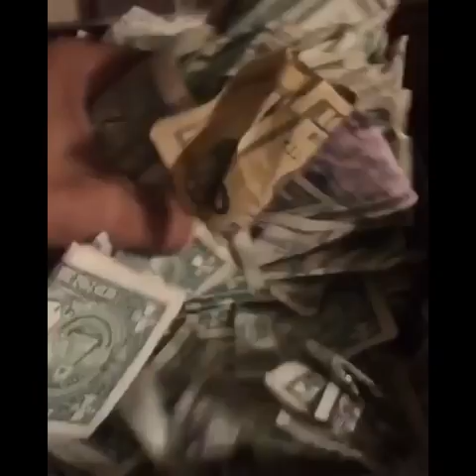Redman Updates Crib in 2017